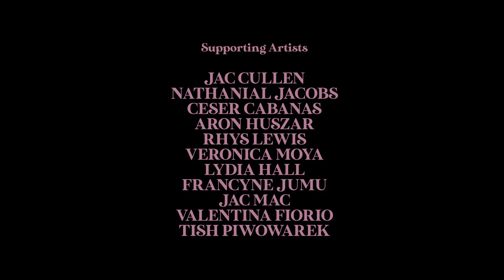The Announcement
Comedy short film starring Hugo Chegwin (People Just Do Nothing), Felicity Montagu (Alan Partridge), and David Schaal (The Inbetweeners).

Directed by James Kibbey
Produced by Black Shark Media